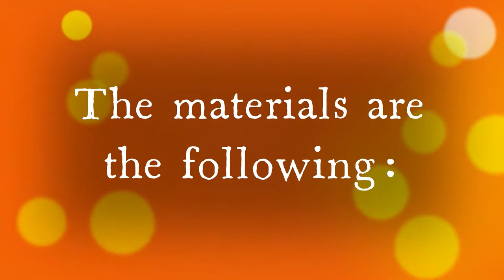DIY: Coir Scrubber Mat for Heavy Equipment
This video will show you how to make a hand-tufted coir mat used for cleaning grease/oil on heavy equipment/machinery from coconut waste (coconut husk). In this manner, coconut farmers will be able to have the initiative to do value-added products from coconut trees aside from depending on copra making. We're hoping that we can inspire you through our videos on utilizing coconut waste.

Facebook - NonFood P. Development Division.

Facebook page - Non-Food Products Development Division